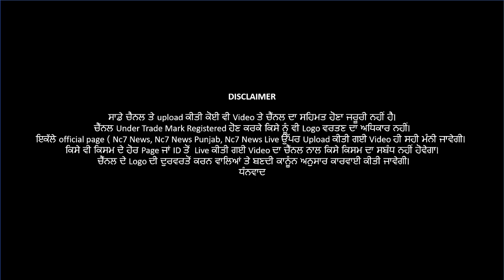Punjabi University ਚ ਲੱਗੇ ਥਾਂ-ਥਾਂ ਗੰਦਗੀ ਦੇ ਢੇਰ || Patiala || Nc7 News